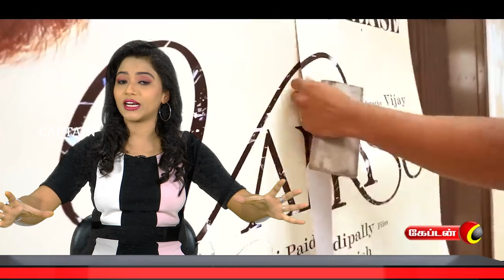Jigarthanda 2 புது கதை | Suda Suda Soni | Captain Tv